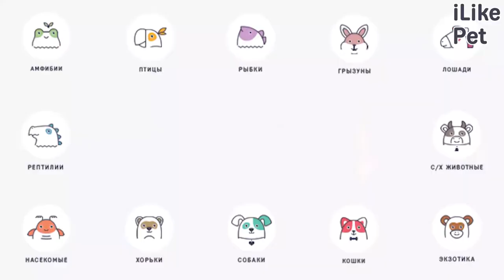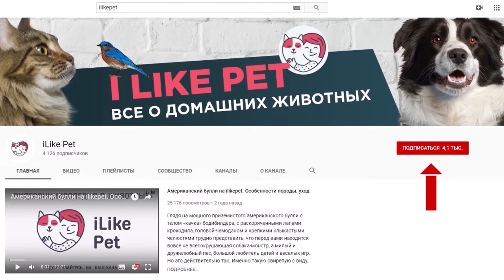4 причины неприятного запаха изо рта кошки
Почему у кошки появляется плохой запах изо рта? Расскажем несколько причин этой проблемы.